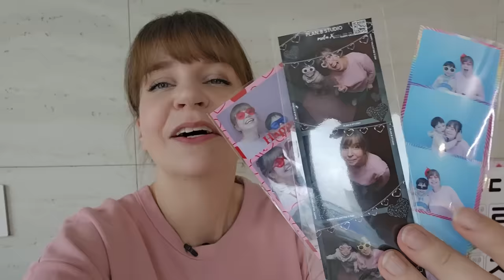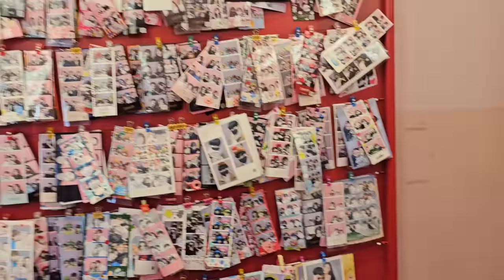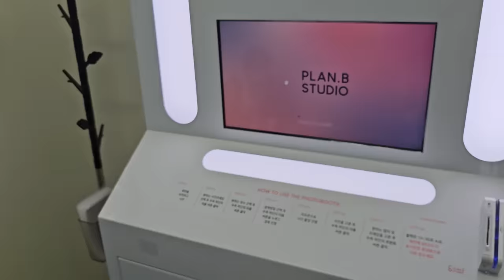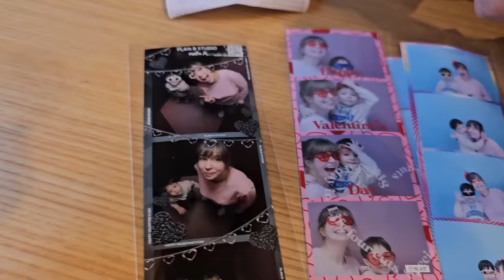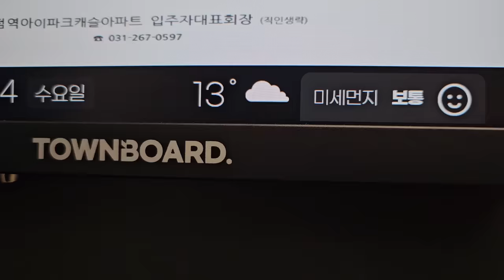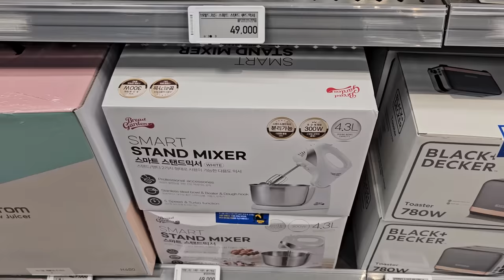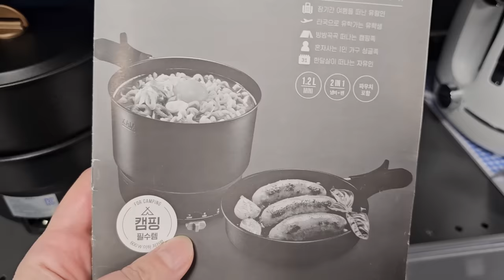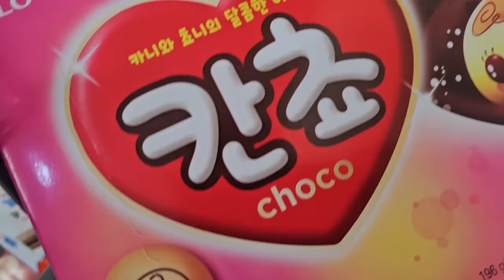Nasze WALENTYNKI W KOREI - randka, misja mikser i święto zakochanych 12 razy w roku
Zapraszam na vlogusia walentynkowego :)